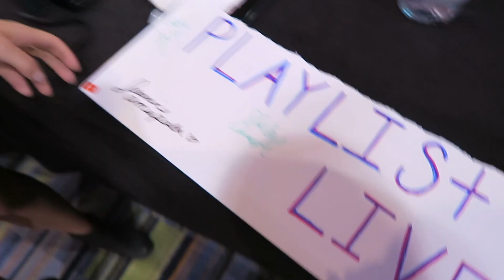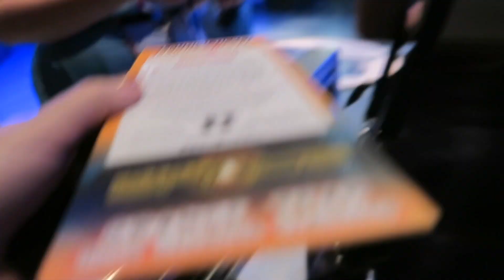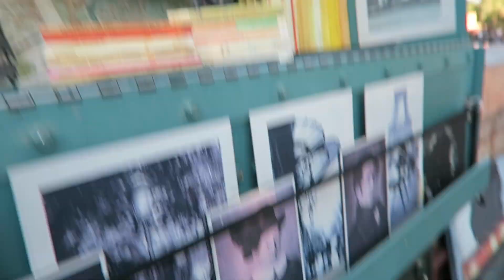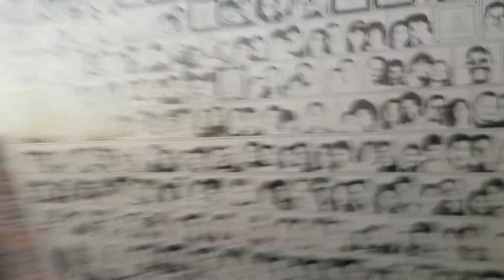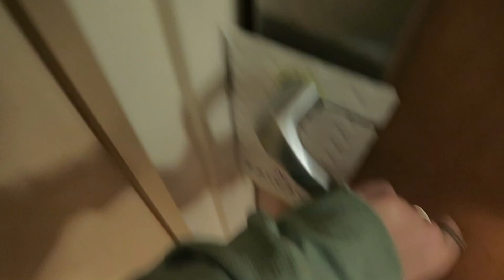WE SNUCK AWAY TO DISNEY WORLD!!! Day 2!! // Jill Cimorelli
May 6, 2017: Today is playlist day 2 and my day started with meeting a TON of you at my meet up!! Then Tara and I sneak off to Disney World and walk around the entire world there!

seqx

5x6vc

Jill1936

❐ SOFTWARE ❐
Final Cut Pro X
Canon G7X